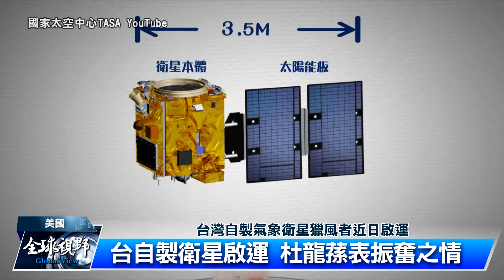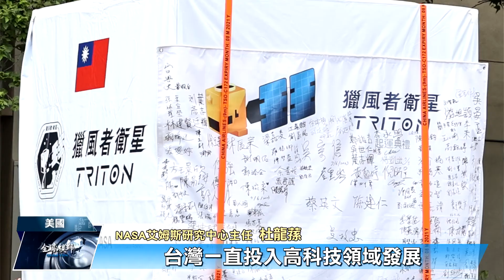美國台裔的太空人生 杜龍蓀領導NASA研究中心｜中央社影音新聞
NASA的艾姆斯研究中心，主導美國各項太空計劃的研究測試。台灣自製獵風者衛星起運準備升空，艾姆斯主任杜龍蓀受訪表示，樂見國際間的參與度提升，創新是太空發展的重要關鍵。